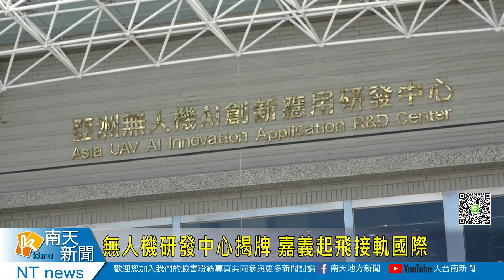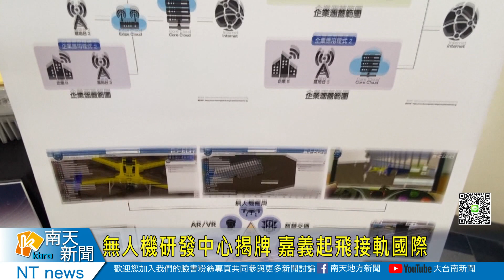無人機AI研發中心揭牌 嘉義起飛接軌國際20220817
嘉義縣亞洲無人機AI創新應用研發中心日前嘉義縣長翁章梁、立委蔡易餘、陳明文等人一同見證歷史一刻，嘉義縣將成為全國最完整的無人機產業聚落。總統蔡英文表示，近年來無人機的應用，從早期的休閒娛樂，逐漸延伸到商業、農業、國防等高價值領域讓全世界看到無人機的重要性。